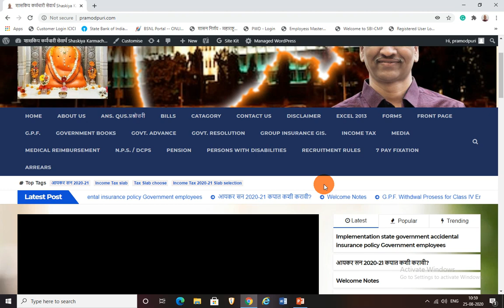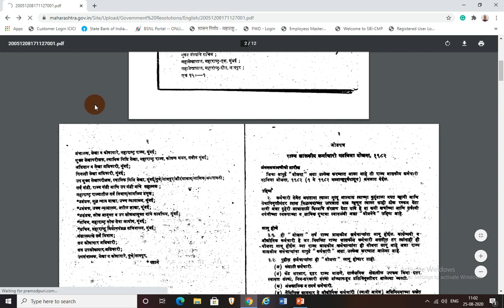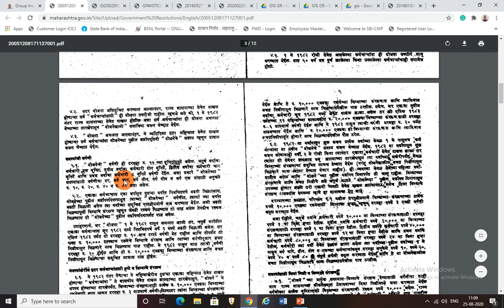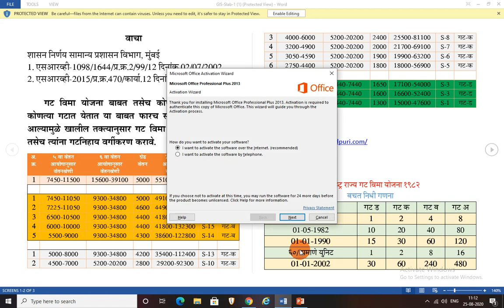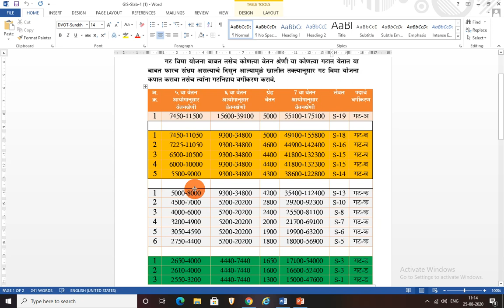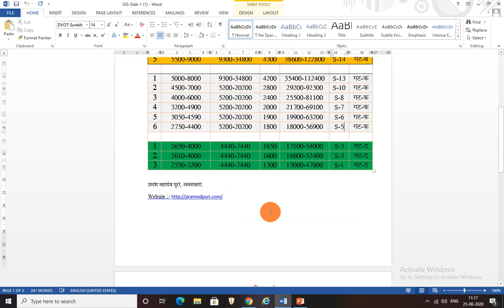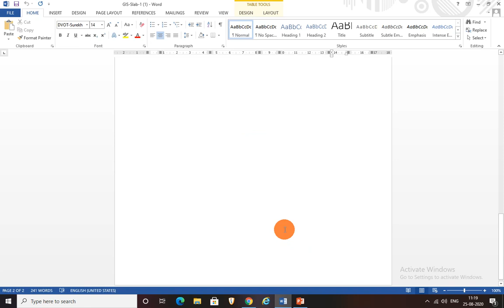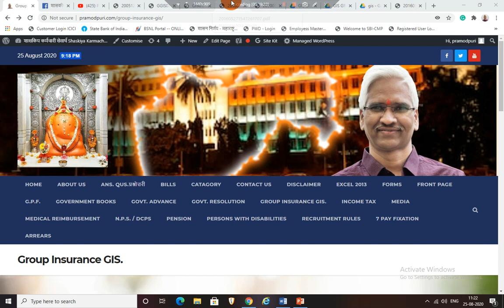Group Insurance Scheme. गटविमा योजना मध्ये वर्गणी कशी घ्यावी?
Group Insurance Scheme गटविमा योजना मध्ये वर्गणी कशी घ्यावी? गट व वर्ग मध्ये काय फरक आहे या बाबतची माहीती.